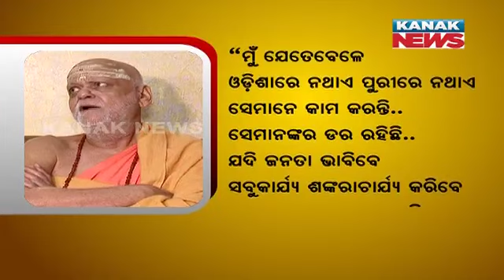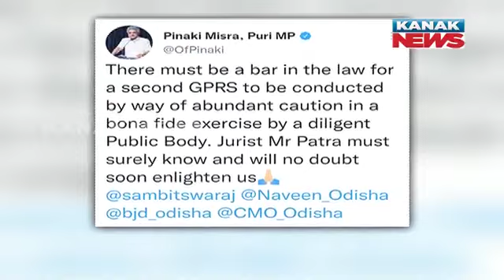9PM Bulletin ||| 28th May 2022 ||| Kanak News Live